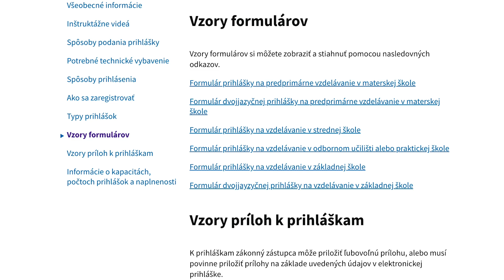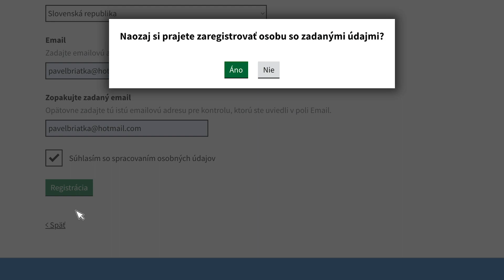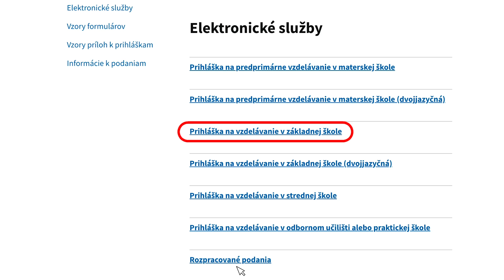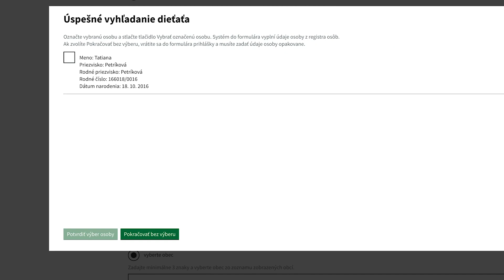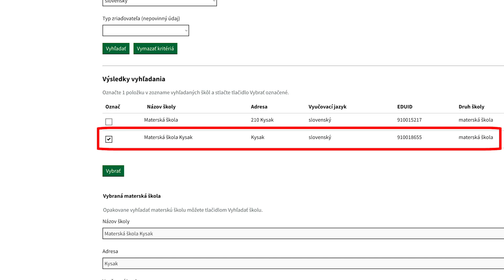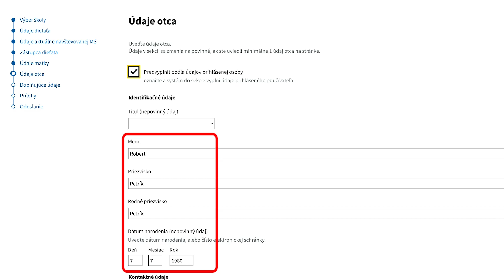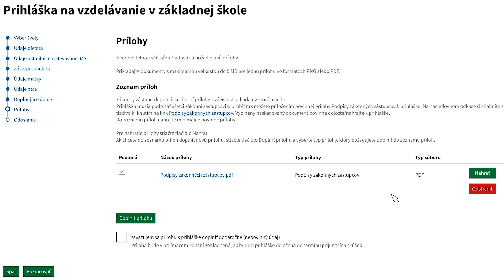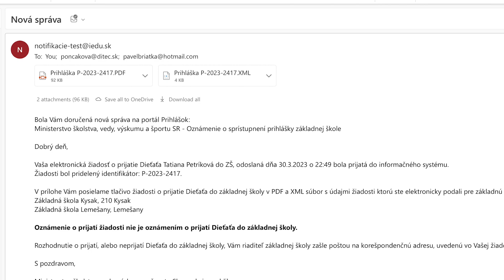Elektronické prihlášky pre ZŠ